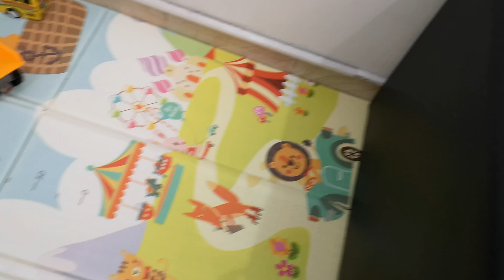MENCARI BOLA BASKET, BOLA SEPAK, BOLA TAYO, TRUK MOLEN, BUS, MOBIL